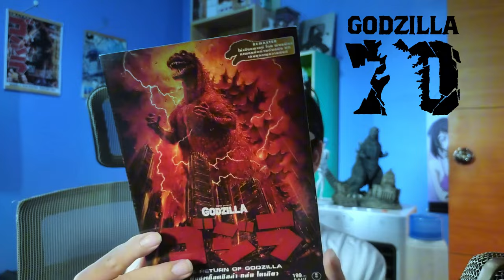70 ปี Godzilla กับความทรงจำวัยเด็กของ Art Talkative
นี่เป็นคลิปที่ผมพูดถึงประสบการณ์กับหนังก็อตซิลล่าในวัยเด็กของผมนะครับ